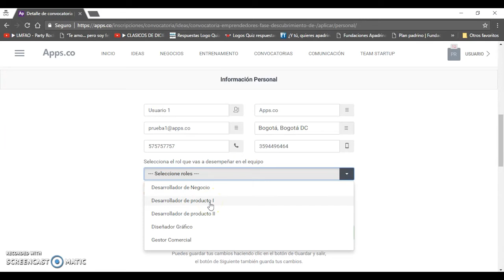Tutorial Registro de Información Personal - Convocatoria de Descubrimiento de negocios TIC